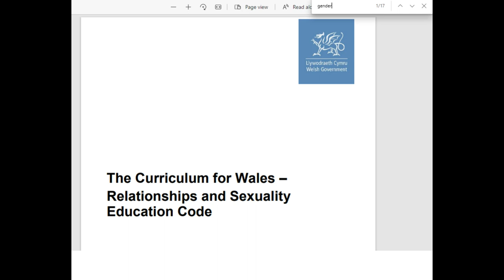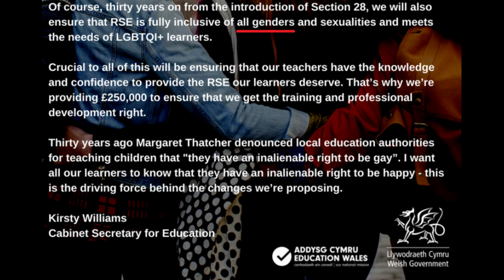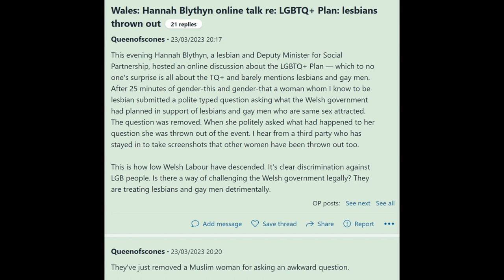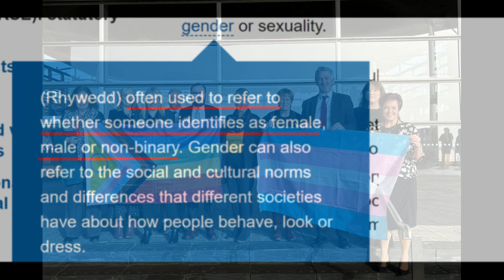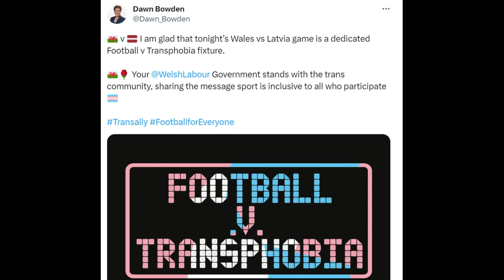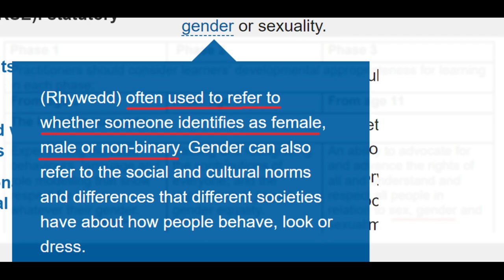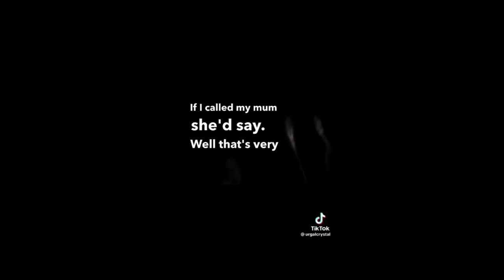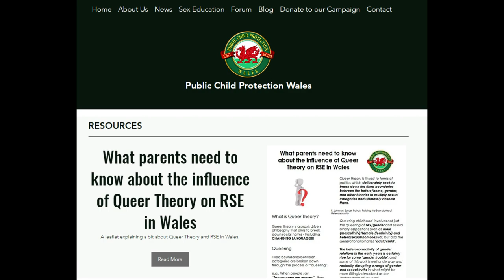Hannah Blythyn, Jeremy Miles and the suppression of dissent - 19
00:00 The Curriculum for Wales – Relationships and Sexuality Education Code

00:10 Relationships and Sexuality Education (RSE) Statutory Guidance and Code - Consultation Document

00:51 Personal and social education framework for 7 to 19-year-olds in Wales

01:28 Sex Discrimination Act 1975

01:49 Cross-cutting themes for designing your curriculum

02:10 Informing the Future of the Sex and Relationships Education Curriculum in Wales

02:36 Brook: What is the difference between sex and gender?

02:52 LGBTQ+ Action Plan for Wales

03:10 Kirsty Williams announces focus on healthy relationships in major reforms to ‘Relationships and Sexuality’ education

03:30 OED: Gender

03:42 Emma Renold: Girls, Boys and Junior Sexualities: Exploring Childrens' Gender and Sexual Relations in the Primary School

04:42 Get The L Out at Cardiff Pride 2022

06:44 Senedd clashes on self-ID

08:54 Mumsnet: Wales: Hannah Blythyn online talk re: LGBTQ+ Plan: lesbians thrown out

09:11 UN praises Welsh Government’s LGBTQ+ Action Plan for Wales as ‘example of good practice in human rights policymaking’

09:19 Statement by Ms. Reem Alsalem - Special Rapporteur on violence against women and girls

10:56 Genspect: The Bigger Picture Conference: Gender Ideology as a Religion with Colette Colfer

14:08 Educate and Celebrate: Smash Heteronormativity

14:33 BBC pushing dangerous gender ideology to children

15:15 'I just want to be myself': Welsh cyclist Emily Bridges opens up about coming out as transgender

15:25 WGS - Virtual Tour - July 2020

15:31 TransAid Cymru: Wales Trans Friendly GP Map

15:36 The Welsh Parliament’s Hannah Blythyn is on a mission for a total ‘conversion therapy’ ban

16:06 Trans-row Plaid Cymru politician closes Twitter account

16:26 Recommendations of the Independent LGBTQ+ Expert Panel

19:59 Written Statement: Verdict of High Court on Relationships and Sexuality Education (RSE)

21:11 My Teacher Kicked Me Out of Class for Saying There are Two Genders

24:06 A teacher admonishes her students

26:03 Children, Young People and Education Committee - Fifth Senedd - Thursday, 8 October 2020

26:52 Public Child Protection Wales